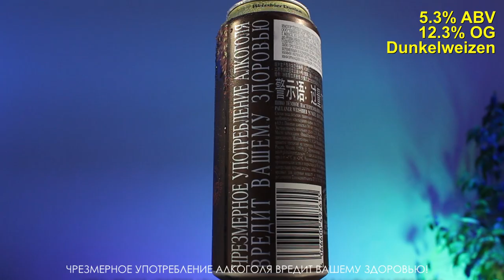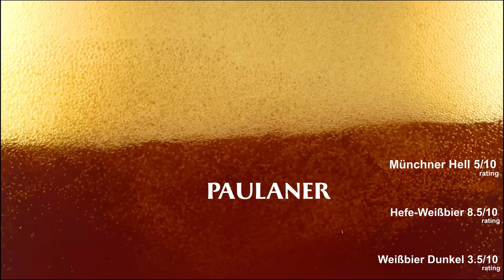Paulaner обзор немецкого пива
Честный обзор немецкого пива Paulaner Münchner Hell, Hefe-Weißbier (Weissbier), и Hefe-Weißbier Dunkel от пивоварни Paulaner Brauerei. Стоимость пива Пауланер в Минске 4.5 рубля (1.5 доллара).
🍺 Немецкое светлое фильтрованное пастеризованное пиво (Helles) Paulaner Münchner Hell разлито в 0,5 банки 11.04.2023 (срок годности 1 год, сражу скажу это неудачная версия-варка). В составе: вода, ячменный солод, хмель. Экстрактивность начального сусла 11.6%, алкоголя 4.9%.
🍺Немецкое светлое нефильтрованное пастеризованное пиво (Hefe-Weizen) Paulaner Hefe-Weißbier Weissbier разлито в 0,5 банки 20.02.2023 (срок годности 1 год). В составе: вода, пшеничный солод, ячменный солод, дрожжи, хмель. Экстрактивность начального сусла 12.5%, алкоголя 5.5%.
🍺 Немецкое темное нефильтрованное пастеризованное пиво (Dunkelweizen) Paulaner Hefe-Weißbier Dunkel разлито в 0,5 банки 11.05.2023 (срок годности 1 год, под российский рынок, так как написан импортер и прочая информация на русском языке на самой банке).  В составе: вода питьевая, пшеничный солод, ячменный солод, дрожжи, хмель. Экстрактивность начального сусла 11.6%, алкоголя 5.3%.
⚠️ Если Вы моложе 18 лет, то покиньте данную страницу немедленно!